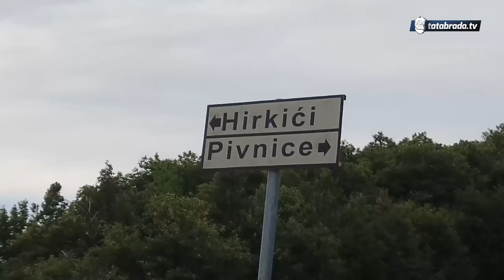Hadžija koji više ne izlazi iz Pivnice!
ĆEHAJE B.B,
Srebrenik 75350